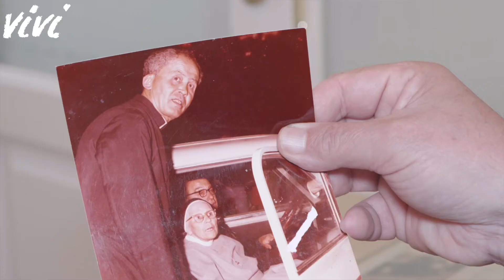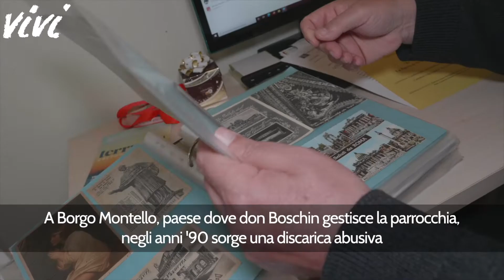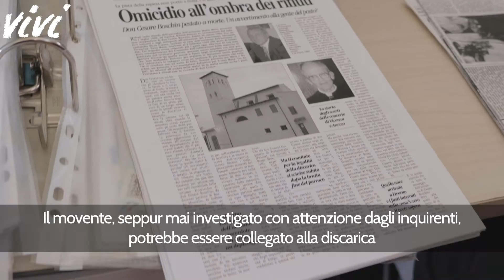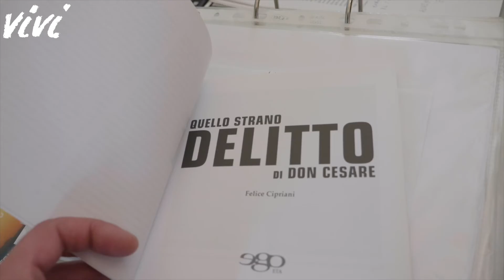Intervista al nipote di don Cesare Boschin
Vivi, uno spazio virtuale in cui sono raccolte le storie di vita delle oltre mille vittime innocenti delle mafie che l'associazione Libera è riuscita a censire in più di 26 anni di impegno. Non un semplice archivio di biografie, ma un prodotto multimediale che dà voce ai familiari delle vittime innocenti, uno strumento didattico arricchito da materiale multimediale attraverso cui raccontare queste vite e trasformale in memoria viva. I familiari sono testimoni preziosi di un passato ancora non troppo lontano, portatori di richieste di verità e giustizia per i propri cari, che dedicano e hanno dedicato le loro vite all’impegno per una società più giusta, affinché più nessuno debba subire il dolore della perdita che loro hanno subìto.
Intervista a  Luciano Boschin, nipote di don Cesare Boschin.

Leggi la scheda su don Cesare Boschin sul sito di Vivi